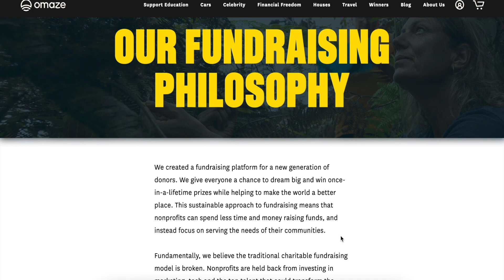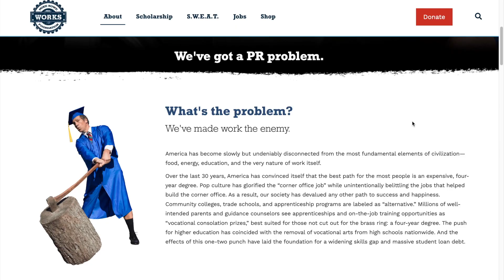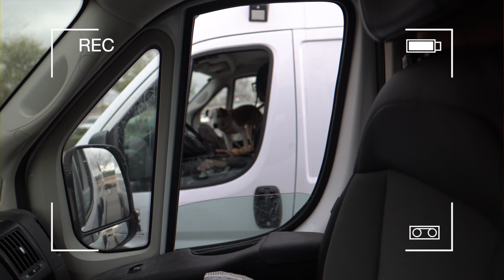Van Life Vlog | Leaving my Dog + Driving Home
for your chance to win a Mercedes Sprinter Van and support a great cause.

Hey, Y'all, I am leaving my dog and driving home, in this vlog. Want to know how I'm coping? Well, then look no further.
REMEMBER: Use the timestamp below to jump the scenes within this video.

If you want to know, then this is for you.

WHO AM I? I'm Antoinette Yvonne - the luxury travel nomad, digital change-maker, world traveler, entrepreneur, and full-time, solo female van lifer. I am also the Founder of two travel agencies, Globally Abroad, a study, and travel company committed to providing international opportunities for minority youth. And LuxNomad Travels, a travel organization providing purpose-driven luxury experiences that nourish the soul.

► ► THINGS LISTED IN MY VAN
▪️ NEW Camping Chair
▪️Recovery Ropes
▪️ Leveling blocks
▪️ Portable wifi-router
▪️ Electric heating blanket
▪️Portable Fan
▪️Mini Vanity Mirror
▪️ Bug screen

► SHOP My FULL Amazon List (everything I use in van life and life, in general, can be found here).

FOR MORE ITEMS LISTED IN MY VAN,

VIDEO PRODUCTION (vlog, photos, and edit)
▪️Final Cut Pro X
▪️Canon 80D with kit lens
▪️Sony a6600 with Sigma 16mm f/1.4 Wide-Angle Lens
▪️GoPro Hero 7
▪️Apple - MacBook Pro - 13" Display w/ Touch Bar - Intel Core i5 - 8GB Memory - 512GB SSD - Space Gray